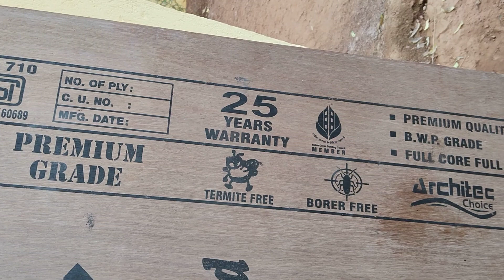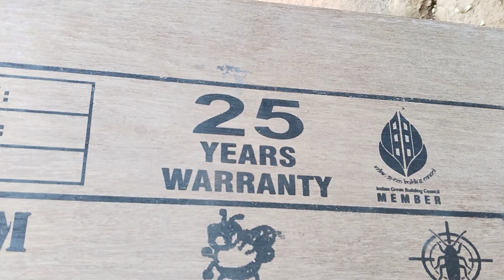Oskan club ply/Oskan ply /mr ply/9337206699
we deals oskan club ply is  waterproof ply termite proof
oskan club ply no 1 ply in India

Sai interprises
cuttack